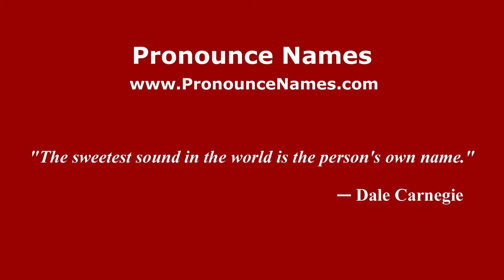How to pronounce Mauro Cioffi (Italian/Italy) - PronounceNames.com